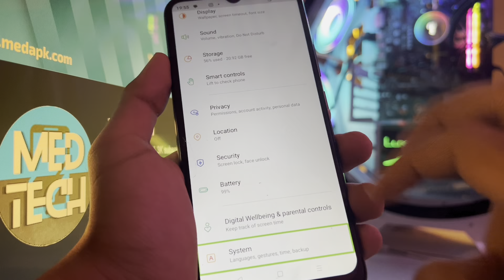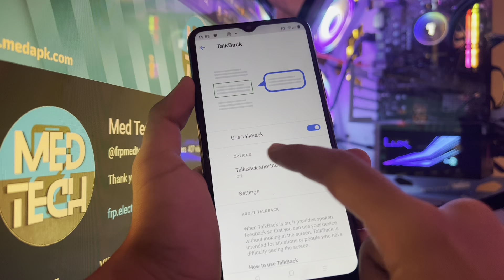How to Disable - Turn OFF TalkBack On a Realme